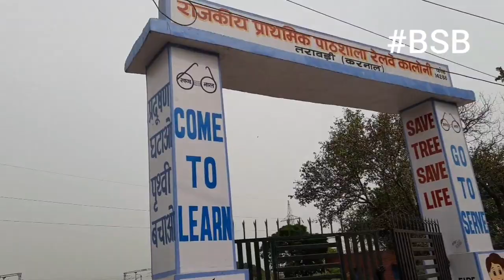Nagar kirtan Gurdwara Sis Ganj Sahib Taraori karnal Haryana 16-04-21 Part 6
Nagar kirtan Gurdwara Sis Ganj Sahib Patshahi Novee Bhagat Deva Ram Dhobi Nivas Shri Guru Teg Bahadur Sahib Sis Da Dushra Sathan Taraori Karnal Haryana 16-04-21 Part 6